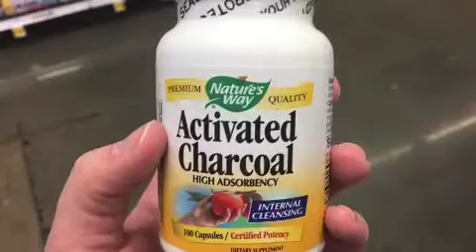BABY NUMBER 4??!?!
My husband and I got married on October 11, 2014. We had our handsome little boy, Landon, on April 17, 2016. We have two older kids, Lucas & Sydney. Watch us navigate through life as a blended family, being a step-parent, and raising a toddler and two teenagers!